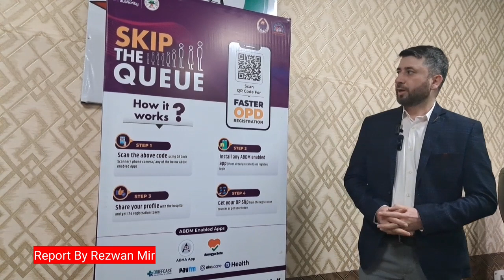ABDM "Scan and Share" Patient Registration Method Launched at GMC Baramulla"Scan and Share"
ABDM "Scan and Share" Patient Registration Method Launched at GMC Baramulla
"Scan and Share" patient registration method has been launched in GMC Baramulla from today i.e, on May 1, 2023.
This unique and innovative approach allows for seamless and secure digital registration of patients, making healthcare services more accessible and efficient for all besides reducing the waiting times at the OPD registration counters.
While expressing her satisfaction over the launch Principal GMC Baramulla Prof. Ruby Reshi highlighted the benefits of using technology in healthcare and how it would improve the hospital visit experience of patients by reducing unnecessary waiting times and making access to medical records quick and easy. “This launch marks an important milestone for GMC Baramulla and the ABDM, and we look forward to seeing the positive impact that this initiative will have on the healthcare sector in our institution”, she added.
The "Scan and Share" method involves using a QR code provided by the hospital which is scanned using ABDM enabled apps like ABDM app  available from Google Playstore and Apple store from the patients’ mobile phone that automatically generates a token at the registration counter against the patients name besides uploading their medical records onto a centralized server. The patient receives an OPD ticket against the token number when presented at the registration counter
The launch of this new method is a significant step towards strengthening the healthcare infrastructure in GMC Baramulla and supports the administration’s vision of making healthcare more affordable and accessible to all.